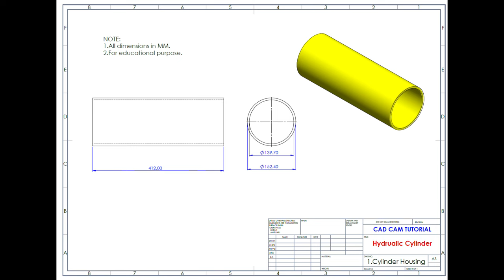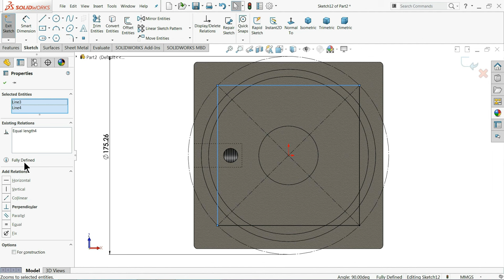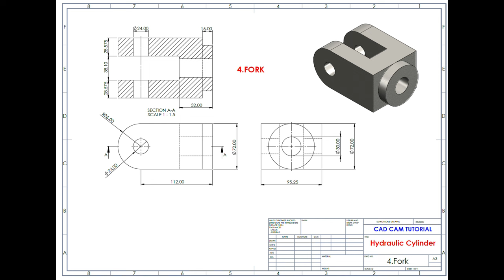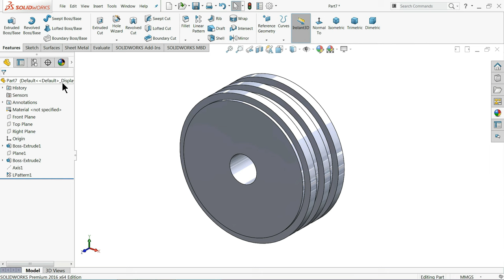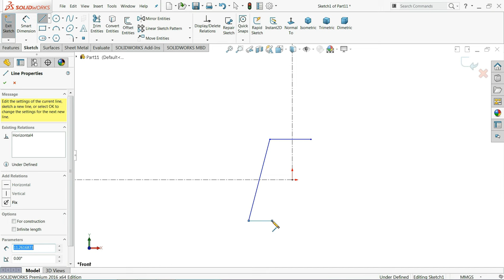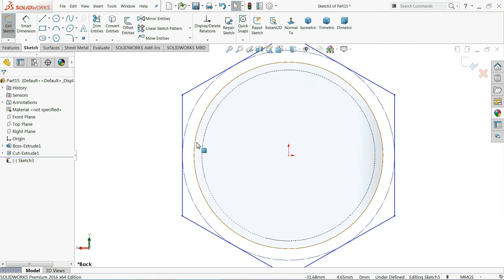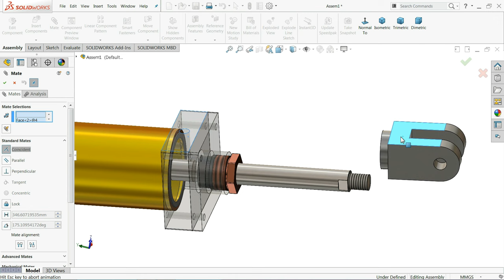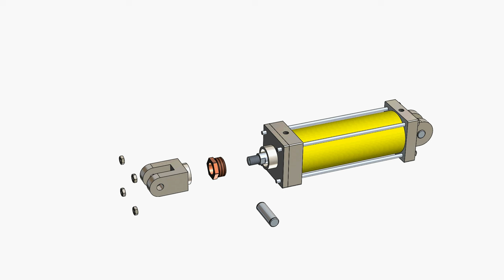SolidWorks Tutorial Hydraulic Cylinder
Hydraulic Cylinder Parts.
1.Cylinder Housing
2.Lower Cap
3.Top Cover
4.Fork
5.Backing Seal
6.Barrette
7.Piston
8.Piston Rod
9.Tension Bolt
10.Tension Bolt Nut
11.Piston Seal 1
12.Seal 2
13.Guide Rod
14.Rod Nut
15.Nut Guide Rod
16.Assembly

1.Sketch
2.Extruded Boss Base
3.Extruded Cut
4.Revolved Boss Base
5.Chamfer
6.Fillet
7.Thread
8.Cosmetic thread
9.Assembly
10.Insert Components
11.Coincident Mate
12.Concentric Mate
13.Width Mate
14.Screw Mate
15.Liner limit Mate
16.Appearance in Solidworks.